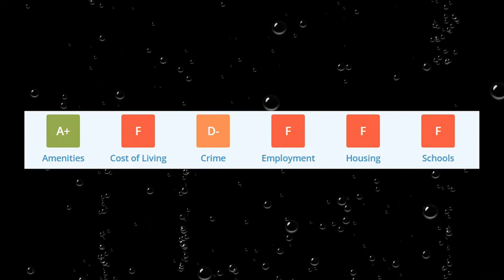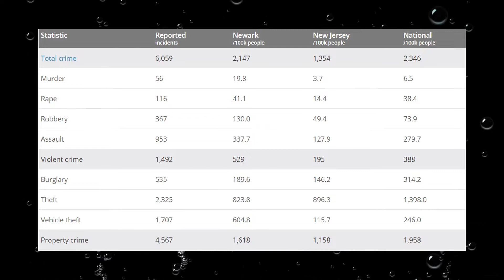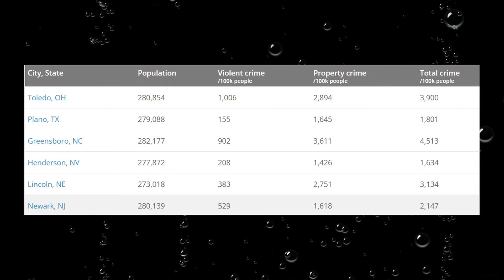How Safe is Newark New Jersey? Is Newark a Safe City?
Ever wonder how safe your city is ?  We look at how it ranks in the state as well as how it compares across America.
Property Crime
Murder rates